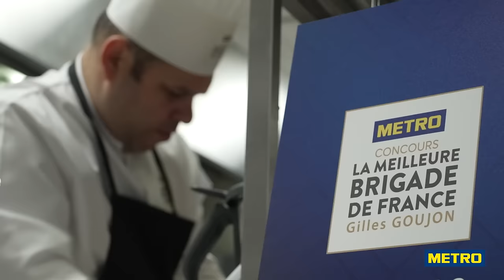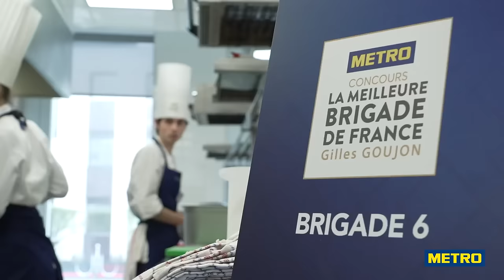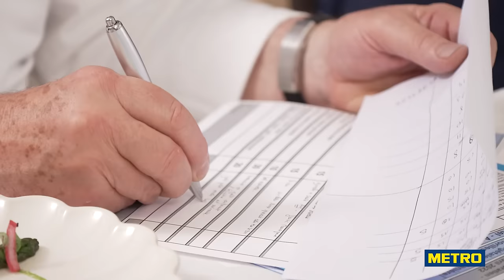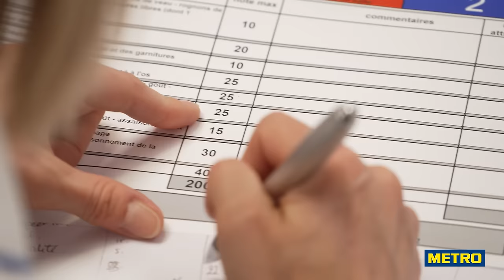Les Coulisses de La Meilleure Brigade de France 2022 - Episode 2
Revivez le 2eme jour de la Finale du Concours de La Meilleure Brigade de France 2022! Cet evénement organisé par METRO sous la présidence de Gilles Goujon depuis 2013, est le seul concours de cuisine professionnelle qui valorise & récompense l’excellence d’un travail de Brigade.

Jour 2: L'épreuve en cuisine
Les 6 brigades finalistes ont préparé, en 4h30, une entrée 100 % végétarienne à base de morilles fraîches et un plat de carré de veau avec insert de ris de veau, accompagné d’une cassolette de rognons de veau, flambée, préparée et dressée en salle par le maître d’hôtel.

La finale du Concours s’est tenue les 4 et 5 avril 2022 à l’école Ferrandi (Saint Gratien). Le jury des différentes catégories professionnelles des équipes (composé de nombreux chefs étoilés, Toqués & MOF) a estimé les travaux des candidats selon les critères d’originalité et de qualité des recettes, le respect des produits et de la saison, la qualité visuelle de la recette et la qualité de l’argumentation du maître d’hôtel.

Activez la 🔔 pour ne rater aucun épisode des coulisses de la Finale 2022 !